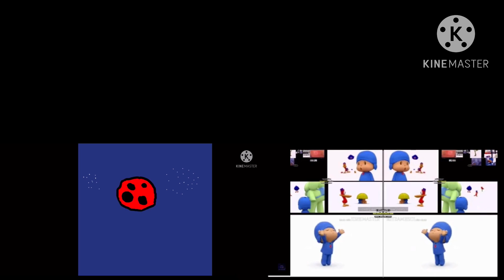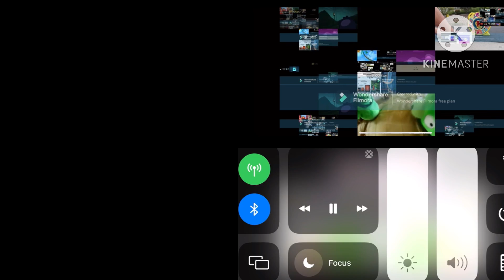the end of angry birds up to faster angry birds all on one 116 final